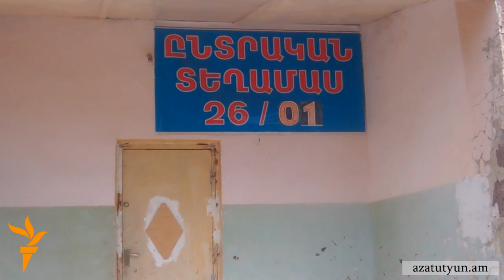Գործող գյուղապետը պայքարում է իր ազգականի դեմ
Կոտայքի մարզի Սարալանջ գյուղում սեպտեմբերի 23-ին տեղի ունենալիք ՏԻՄ ընտրություններին գործող գյուղապետ, հանրապետական Գեղամ Զիլֆիյանը պայքարում է իր ազգական, անկուսակցական Մակիչ Մհերյանի դեմ: